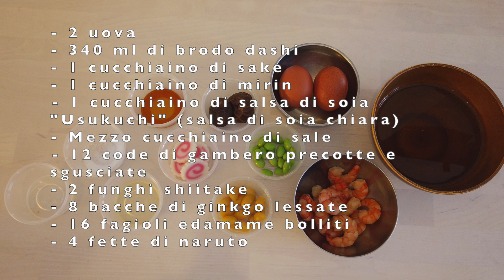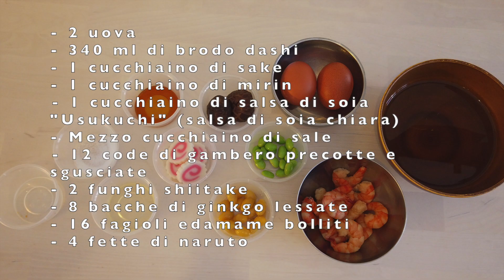Ricetta CHAWANMUSHI - Come preparare facilmente una pietanza KAISEKI !!!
Se siete stati in un ristorante giapponese tradizionale, vi avranno sicuramente servito questa particolare pietanza in un set, come accompagnamento al piatto principale. Il Chawanmushi é una ricetta a base d'uovo, con la consistenza di un budino. I vari ingredienti che la compongono sono i più svariati, e tra i più diffusi troviamo il "naruto" (polpetta di pesce cotta al vapore a forma di spirale), le bacche di Gingko, pianta cara ai buddisti e dalle  molteplici virtù e i funghi.
È un piatto aromatizzato con i classici condimenti: sake, mirin e salsa di soia "Usukuchi" (particolare salsa di soia chiara utilizzata per non colorare troppo le preparazione), quindi dal gusto tradizionale giapponese.
È comunemente preparato come piccolo antipasto o accompagnamento, ma preparato in dosi più piccole, può benissimo essere presentato come "amuse bouche". Buon appetito!

Se volete saperne di più sulla cucina Kaiseki, leggete il mio articolo sul sito "sono in viaggio " di Rudy Vianello:

- 2 uova
- 340 ml di brodo dashi
- 12 code di gambero lessate e sgusciate
- 2 funghi shiitake
- 8 bacche di gingko
- 16 fagioli edamame
- 4 fettine di naruto
- 1 cucchiaino di sake
- 1 cucchiaino di mirin
- 1 cucchiaino di salsa di soia "Usukuchi" (salsa di soia chiara)
- Mezzo cucchiaino di sale fino

Utensili consigliati:
- Cestelli per cottura a vapore con coperchio
- 4 tazze